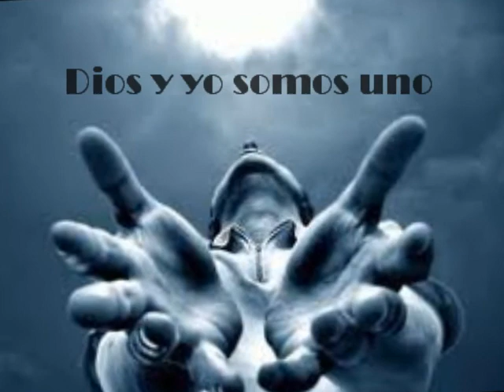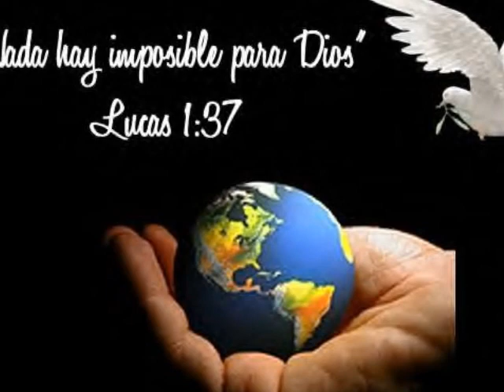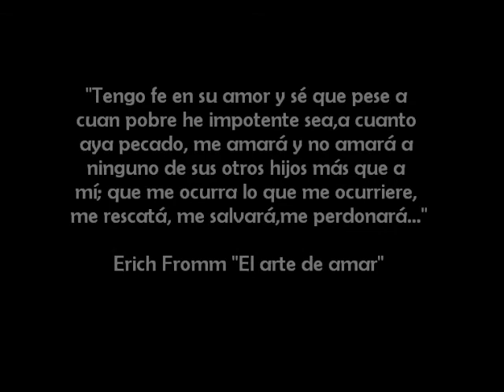Trabajo de amor a Dios ( IIIºB) Colegio San Benildo 2012